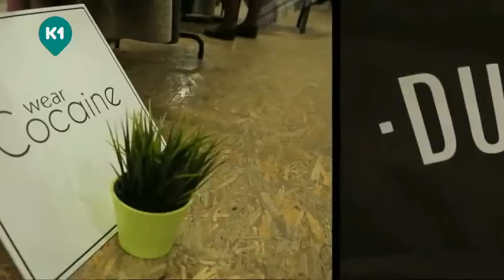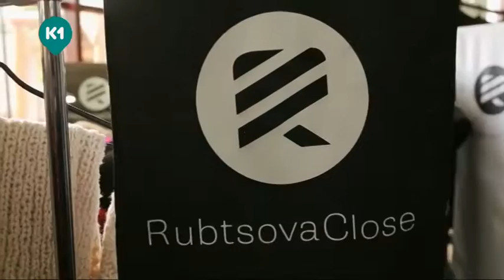Киев - фестиваль каждый день. Орел и Решка. Шопинг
Чем живет столица Украины каждый день - собирает друзей!  Егор и Маша отправились на фестивали, где молодые украинские дизайнеры продают свои работы.